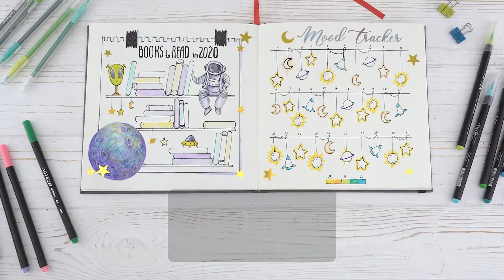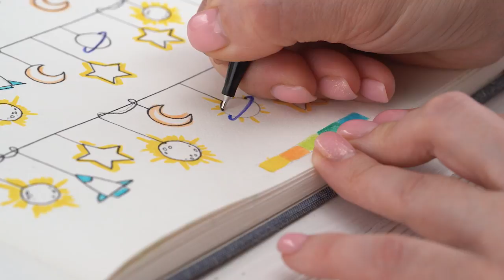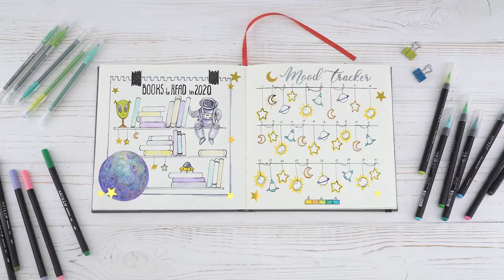BuJo SetUp 2020 | Bullet Journal Setup (Best Ideas For 2020)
Keeping a bullet journal is a great way to organize your day, week, month or even year. Want to know more about bullet journaling?

You can keep track of so many things like your mood, sleep schedule, exercise routines, and everything you need to do for the day. Your bullet journal is a space for your goal planning and creativity! 💛💛💛

▬▬ SUPPLIES FOR BETTER RESULT ▬▬

Our Sketchbooks have plenty of room to help you organize all your ideas and keep them all in one place. 📔

♡Mood tracker 🌜
♡Water Tracker
♡Sleep Tracker
♡Bills Tracker
♡Gratitude Log
♡Dream Log
♡Jokes-Puns
♡Wish Lists
♡The Stories and Ideas that inspired you

Whether you want a creative way to keep track of your life or simply a personalized way to stay organized, be sure to get an Arteza Sketchbook to organize your present life and plan the future.

Create light initial sketches of your drawings in pencil and then color them in with your favorite markers and pens.